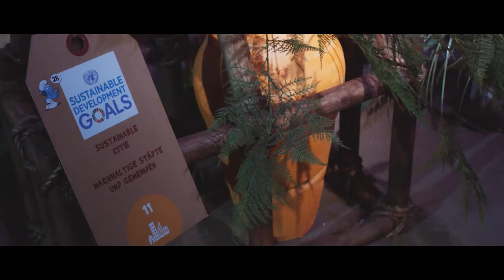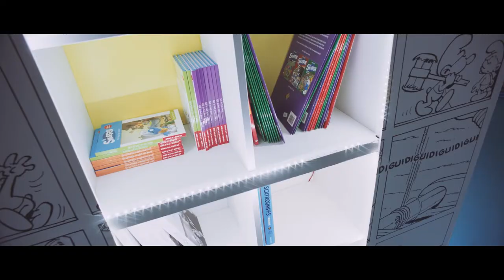The Smurf Experience • Smurfid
The Smurf Experience is a story you feel, see and hear. The scenery is larger than life and will make you feel smaller and smaller until you reach the height of a Smurf, “three apples high”. As soon as you arrive in the village, you are welcomed by real Smurfs, presented as puppets and holograms. Your own transformation is complete once you taste Papa Smurf’s magic potion. But the wizard, Gargamel, is creating an evil machine that is threatening the magic world of the Smurfs. It’s time to go on an immersive adventure featuring breathtaking technologies and help the Smurfs bring peace and quiet back to their village!

Suur aitäh toetuse eest! Oleme videote hindamise ja kommenteerimise eest alati tänulikud!

Smurfid
Multifilm räägib smurfide – väikeste siniste mehikeste – seiklustest, kes elavad rahulikus külakeses ja proovivad üle kavaldada kurja võlurit Gargameli.